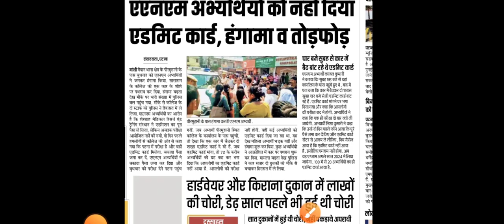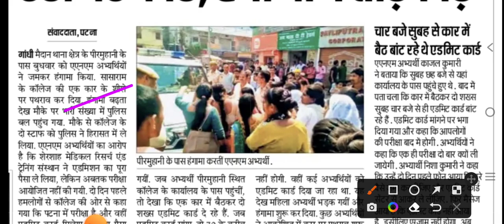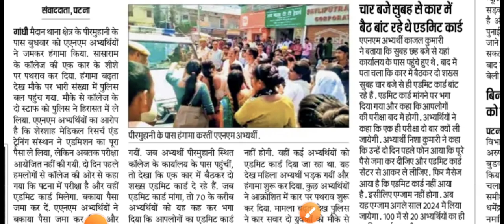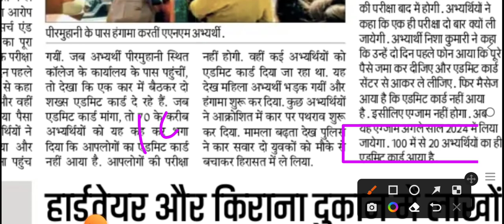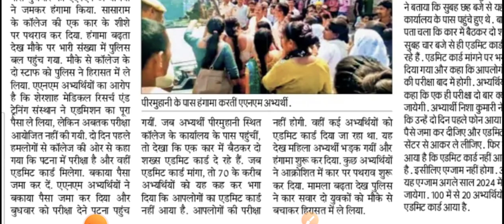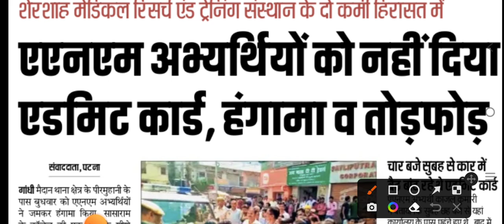बिहार स्वास्थ्य विभाग ANM की मांग/Bihar ANM जरूरी जानकारी/ANM Notice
ANM requirement
Anm job 2022
ANM job

BTSC ANM Counselling/BTSC 10709 ANM Counselling Date/Btsc ANM Result

BTSC ANM Cut Off जारी/BTSC 10709 ANM Cut Off/Btsc ANM Result

BTSC 10709 ANM आपत्ति इस तरह करे/BTSC ANM जिसका गलती ये करे/Btsc ANM जिसका सब सही है ये करे
BTSC 10709 ANM आपके प्रश्न का जवाब/BTSC ANM aapti/btsc ANM Cut Off/BTSC ANM Disqualified